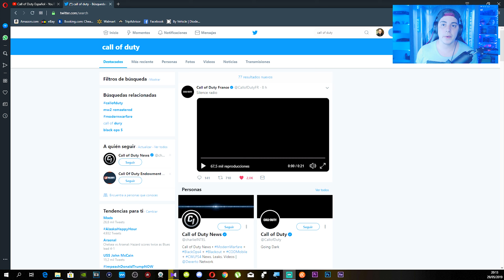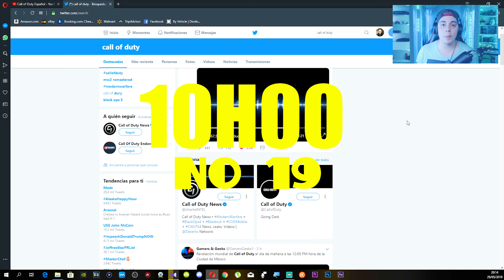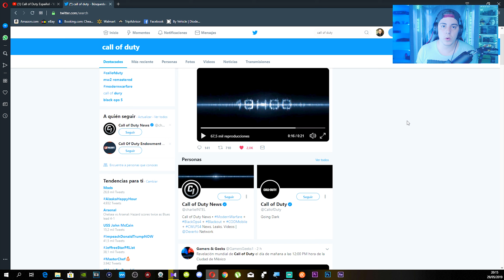Se acerca la REVELACION de CALL OF DUTY MODERN WARFARE 2019 ....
♥♥♥♥♥♥Leer Descripcion♥♥♥♥♥♥

SIGUEME Y ACTIVA LAS NOTIFICACIONES PARA QUE NO TE PIERDAS NINGUN DIRECTO🤘🤘🤘

☢-MIS ID-☢
PLAYSTATION: cubanblood_YT
XBOX ONE: cubanbloodYT
PC STEAM: cubanblood_YT
EPIC ID: JTR15